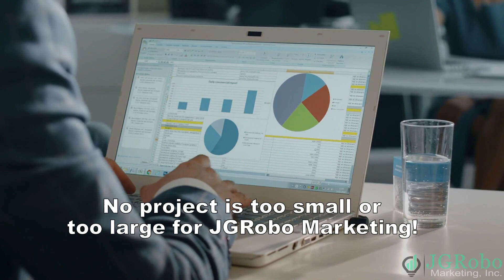Keap Integration - Keap Development Services - Keap Custom Integration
Learn about our Keap Integration Development Services Don't use a Band-aid such as Zaiper, get custom built integration with JGRobo Marketing, Inc.